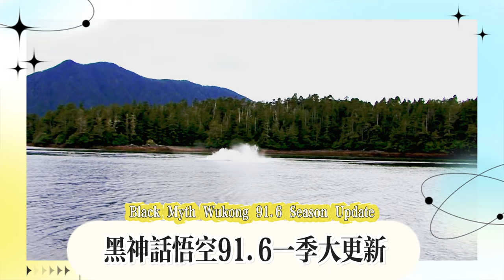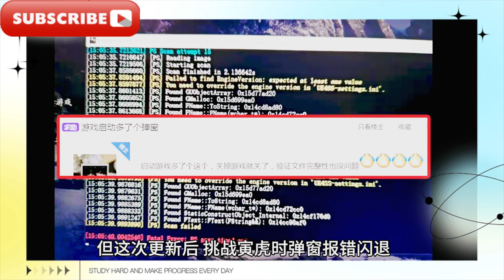《黑神話悟空》91.61G大更新！ DLC來了？ DLC時間確定！春節官方宣布預告！ 《黑神話悟空》13位角色娘化後的形象！楊戩風韻十足！四大天王太禦了！黃風大聖萌爆！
"Black Myth Wukong" has a 91.61G update! Is the DLC coming? The DLC time is confirmed! The official announcement trailer for the Spring Festival! The 13 characters of "Black Myth Wukong" have been feminized! Yang Jian is full of charm! The Four Heavenly Kings are so cool! The Yellow Wind Great Sage is so cute!